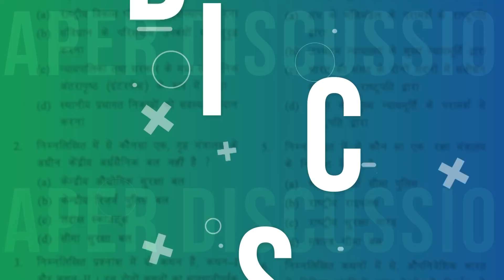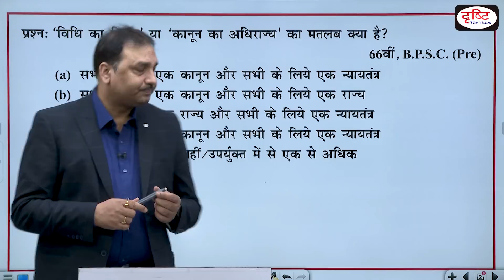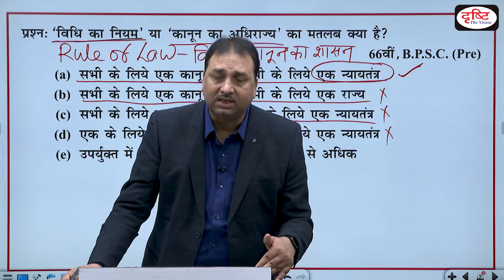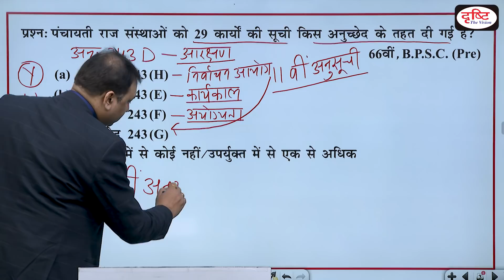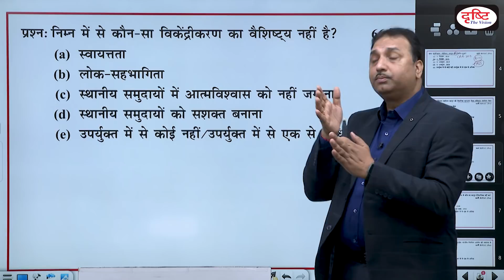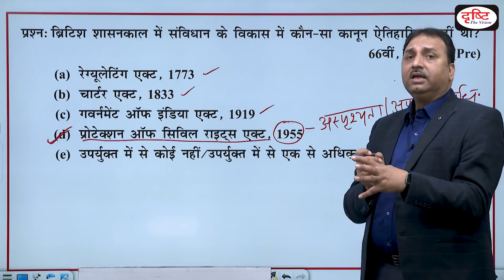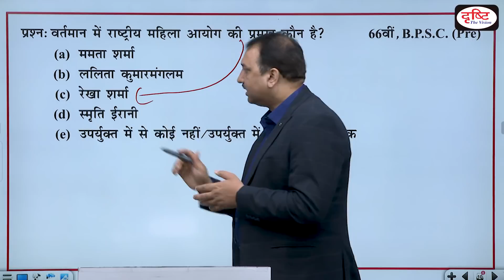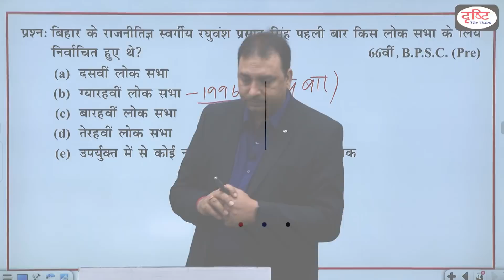BPSC Pre - 2020 Indian Polity Previous Year Paper Discussion | Drishti PCS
प्रिय व्यूअर्स,

इस वीडियो में बिहार लोक सेवा आयोग द्वारा आयोजित प्रारंभिक परीक्षा 2020 के भारतीय राजव्यवस्था के प्रश्नों की चर्चा की गई है। इससे आप इन प्रश्नों के सही उत्तर जान सकेंगे और प्रश्नों की प्रवृत्ति और प्रकृति भी समझने में आपको मदद मिलेगी।

धन्यवाद।

1. Videos by Dr. Vikas Divyakriti To

2. Concept Talk- By Dr. Vikas Divyakirti

6. To The Point- Special

8. UPSC PT Prelims Practice Quiz